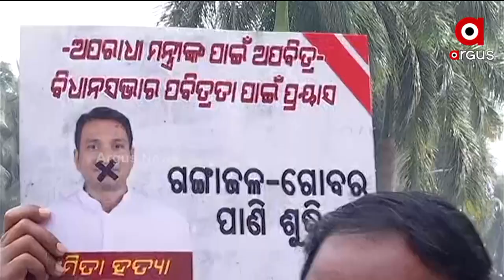Opposition Creates Ruckus Over Mamita Meher Case, Odisha Assembly Adjourned till 4 PM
Odisha Assembly Winter Session Adjourned till 4 PM, as Opposition creates ruckus demanding expulsion and arrest of Minister Dibya Shankar Mishra over Mamita Meher Murder Case.